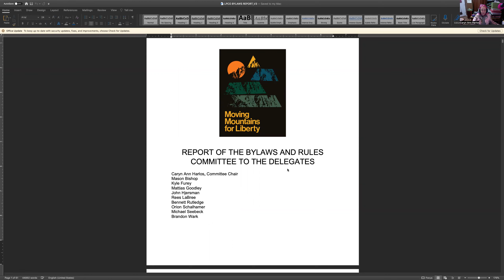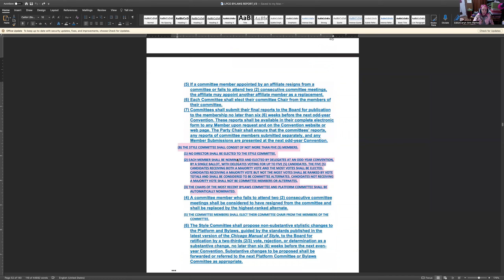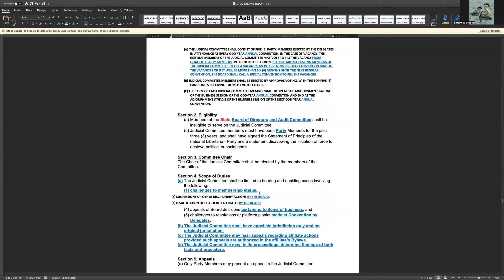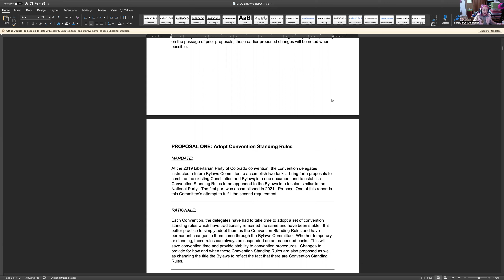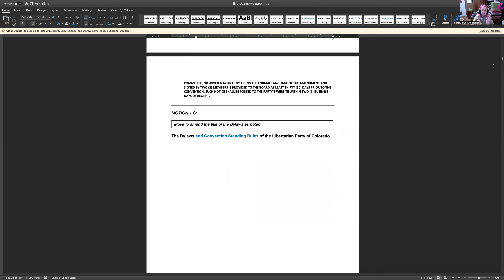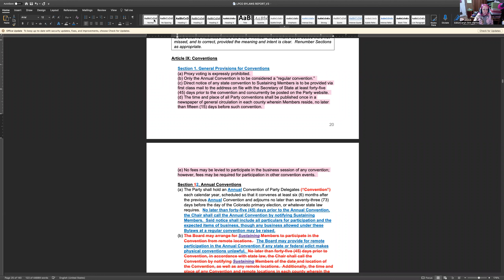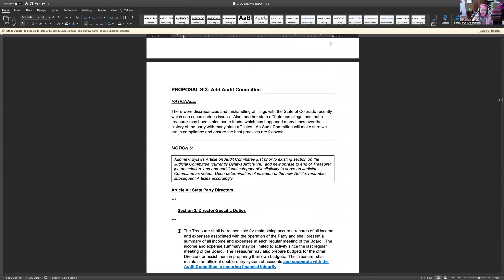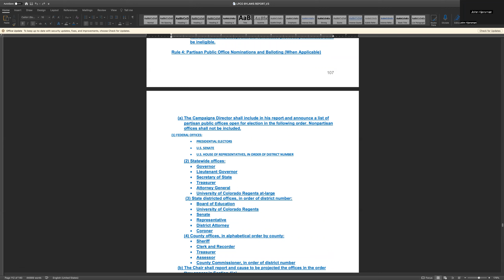LPCO Bylaws Committee Meeting 2/11/23